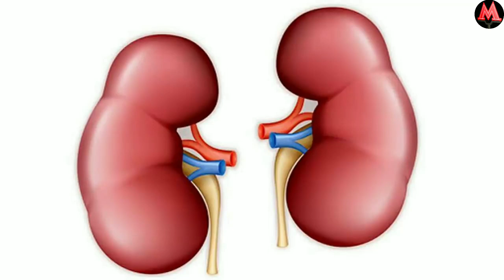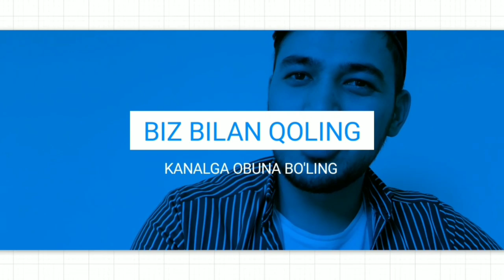Бу Таблеткани НИМАЛАРГА ДОВОЛИГИНИ КУПЧИЛИК БИЛМАЙДИ .